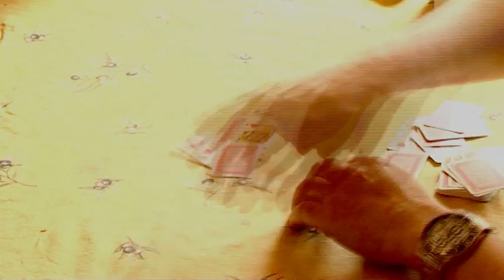THE 99 CALL - Helpless (Neil Young cover)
A cover version of the Neil Young classic by the 99 Call featuring:
Paul Anderson - Vocals and Guitar |
Clive Painter - Guitar and Harmonica |
Martin Medina - Piano and Backing Vocals |
Tiago - Bass Guitar |
Jonathon Simcox - Drums |